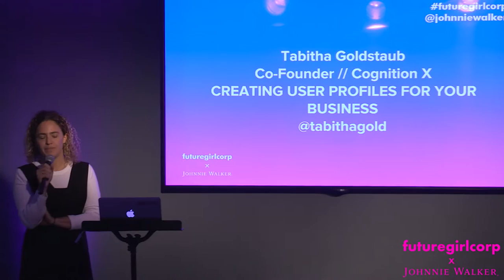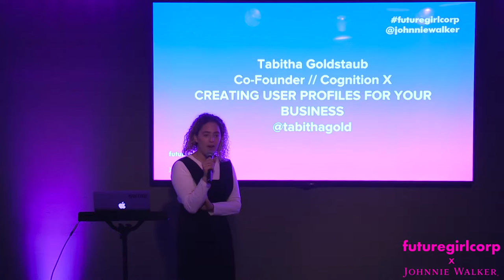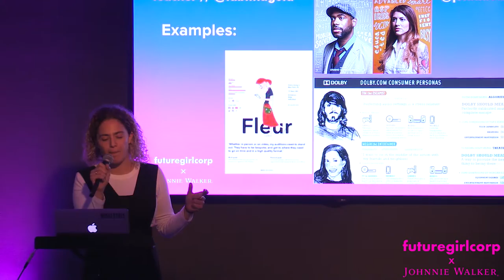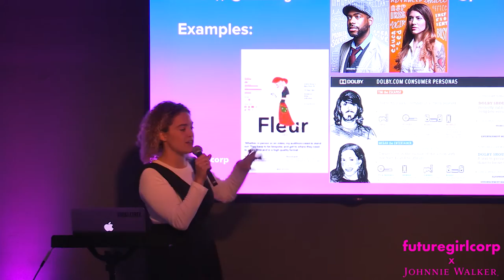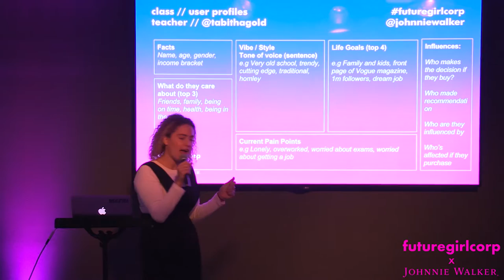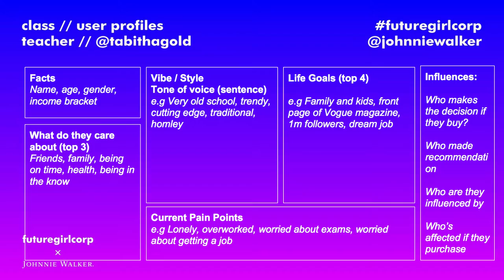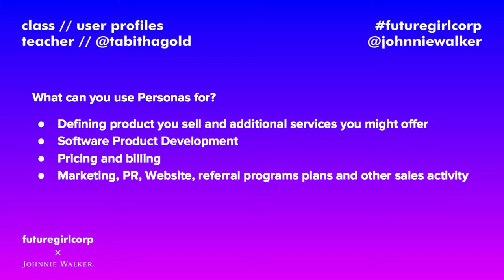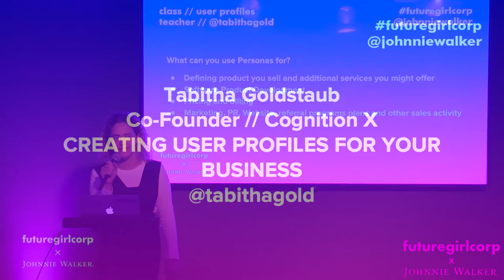LECTURE // Tabitha Goldstaub - Creating User Profiles For Your Business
Tabitha Goldstaub, co-founder of CognitionX, talks about creating user profiles for your business.

Monthly Workshops For Future Female Leaders in London - REGISTER YOUR INTEREST BY JOINING OUR MEET UP GROUP